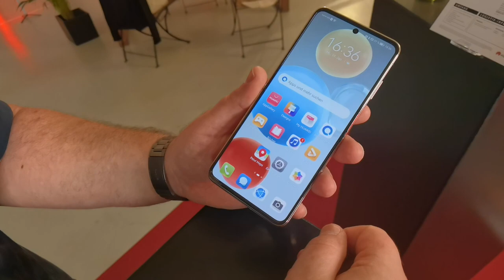HUAWEI P50 Pocket HandsOn & erste Eindrücke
Mit dem HUAWEI P50 Pocket gibt es ein weiteres Foldable. Diesmal jedoch nicht mit dem Aspekt ein Display zu vergrößern, sondern das Smartphone kompakter zu machen. Damit bringt auch HUAWEI ein Konzept, dass wir vor allem bereits von Samsung kennen.

Vielen Dank an unser Kamerakind Daniil!

Hier geht es zu unserem ausführlichen Bericht mit noch mehr Daten

Natürlich wird es auch einen P50 Pocket Test geben. Solltet ihr dazu schon Fragen haben, gerne ab damit in die Kommentare.